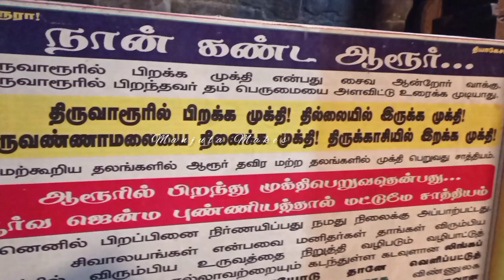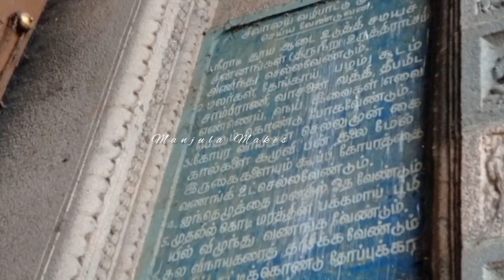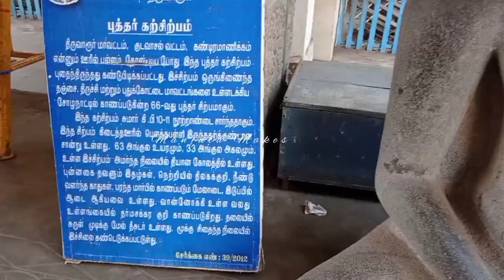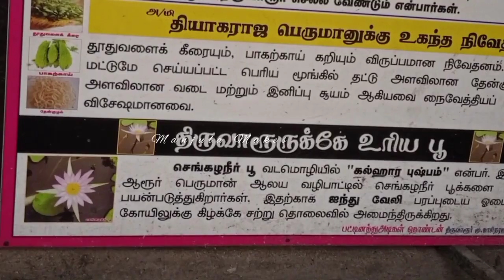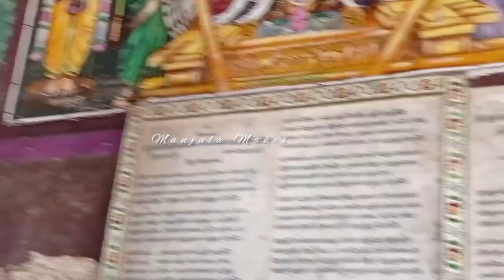Thiruvarur Temple | திருவாரூர் ஸ்ரீ தியாகராஜ ஸ்வாமி திருக்கோயில், வரலாற்று சிறப்புகள் | Temple Vlog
திருவாரூர் ஸ்ரீ தியாகராஜ ஸ்வாமி திருக்கோயில் ரகசியம் வரலாற்று சிறப்புகள் / Thiruvarur Temple Vlog | TamilNadu Temple Tourist Place | Tamilnadu Temple Tour | Manjula Makes

Thiruvarur Theyagaraja Swamy Temple,
Thiruvarur Dist,
Tamil Nadu,
India

Thiruvarur Sri Thyagaraja Swamy temple is located in Thiruvarur district.

🙏திருவாரூர் ஸ்ரீ தியாகராஜ ஸ்வாமி திருக்கோயில் , திருவாரூர் மாவட்டத்தில் அமைந்துள்ளது.

 Sree theyagaraja swamy Temple,
Biggest sivan Temple, Shiv Temple in Tamilnadu,  Thiruvarur sivan temple,
திருவாரூர், திருவாரூர் தேர்,  திருவாரூர் தியாகராஜ ஸ்வாமி திருக்கோவில்,  வரலாறு,  சண்டிகேஸ்வரர்,  எமன், நவக்கிரகம், உலகத்தில் சிறந்த சிவன் கோயில், ஆசியாவிலேயே மிக பெரிய தேர், ஆழி தேர்,  மனுநீதி சோழன் கதை, உயரமான கோபுரம்,  பெரிய கோயில்,
 திருவாரூர் கோயில்,